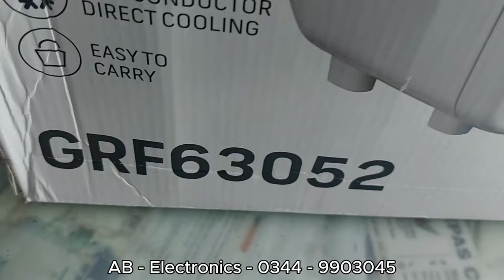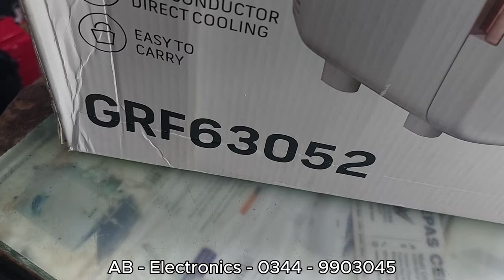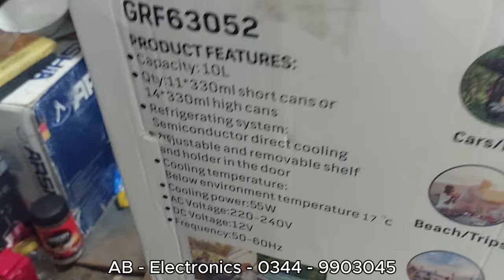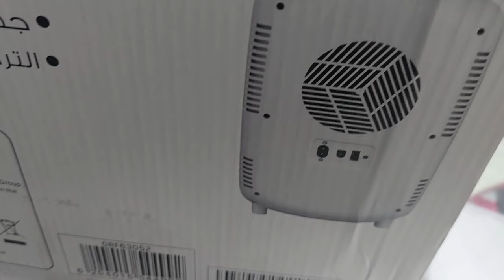Mini Fridge for car price in Pakistan 2025 / Geepas Mini fridge / Portable Mini Car Refrigerator